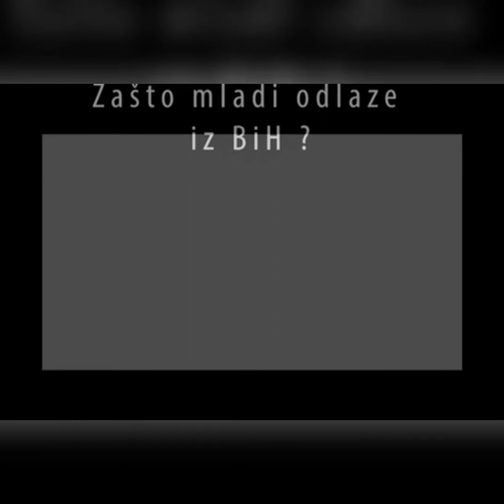Zašto mladi odlaze iz Bosne i Hercegovine?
Autorice: Ajdina Avdukić i Nezira Fijuljanin

Mladi u Bosni i Hercegovini susreću se sa mnogobrojnim problemima što nažalost za posljedicu ima njihov odlazak. Ti problemi ogledaju se u nemogućnosti zaposlenja, neusklađenosti obrazovnog sistema sa tržištem rada, nesigurnim radnim mjestima itd.